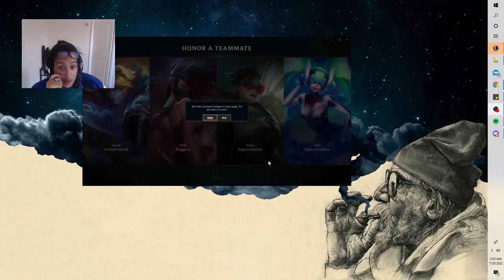locket + Tiamat = Sion meta? Hoodie Climbs #5: BEST TANK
Showing off some tanking and the build theory I have. Is this viable?

Tanking is an art of friendship, stand until you can't anymore and remember everyone needs you. Forward back whatever just get in there

people be dickriding btw, but howw
How to reach me without having to DM